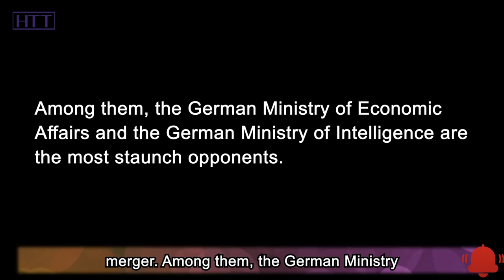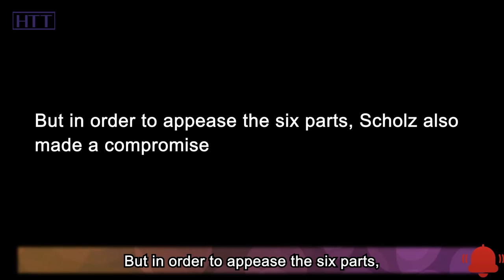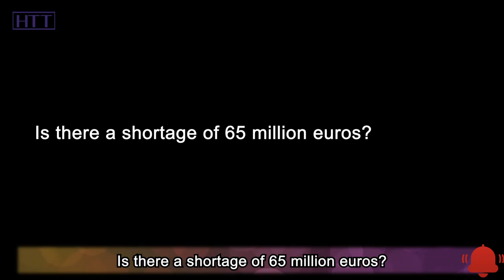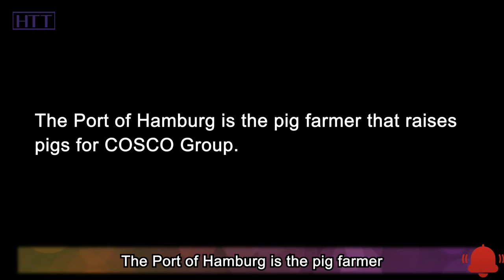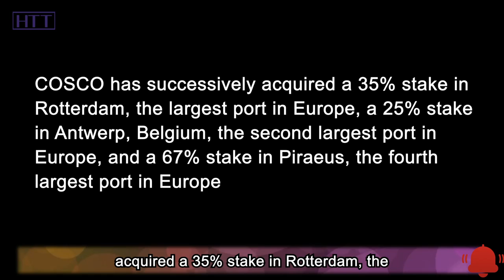Germany's largest port to Sell Stake to China's COSCO, what does it mean?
German Chancellor Scholz finally got tough! He approved the acquisition of a 24.9 percent stake in Germany's Port of Hamburg by China Ocean Shipping(Group) Company (COSCO). It was not easy to approve the deal. Although Scholz is the Chancellor of Germany, in the cabinet he formed, all six subordinate ministries opposed the merger. Among them, the German Ministry of Economic Affairs and the German Ministry of Intelligence are the most staunch opponents.